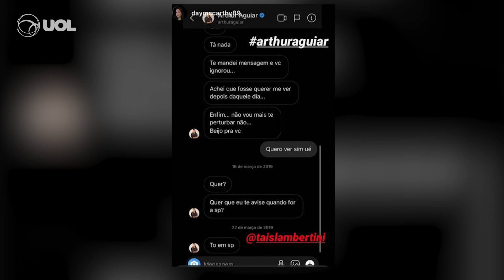MAYRA CARDI REVELA NOVAS CONVERSAS DE ARTHUR AGUIAR COM OUTRAS MULHERES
Na noite de hoje, Mayra Cardi voltou a usar sua conta no Instagram para expor as traições de seu ex-marido, Arthur Aguiar. Em vários vídeos publicados nos Stories, ela revelou que recebeu prints de conversas entre ele e outras mulheres, inclusive prostitutas.